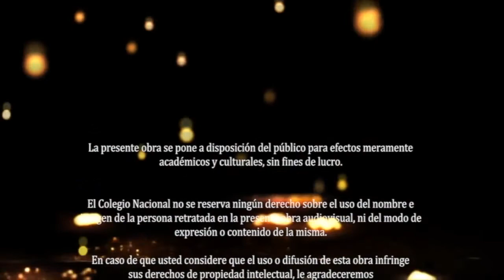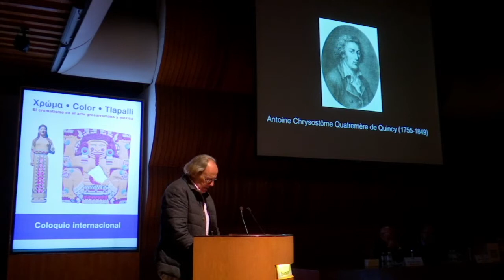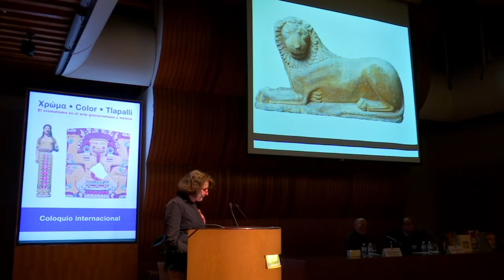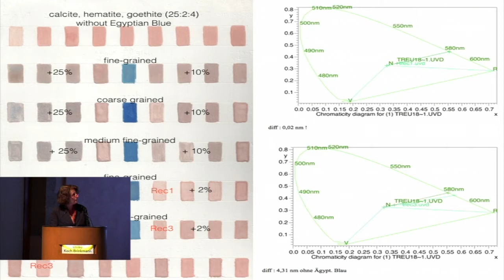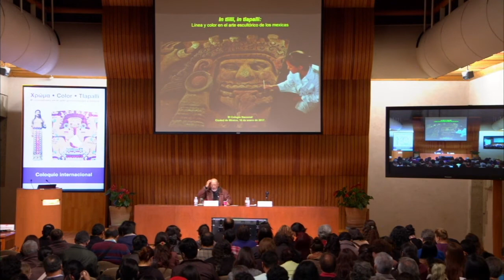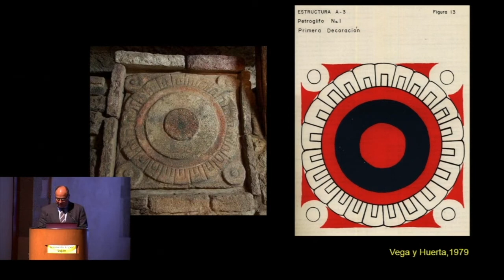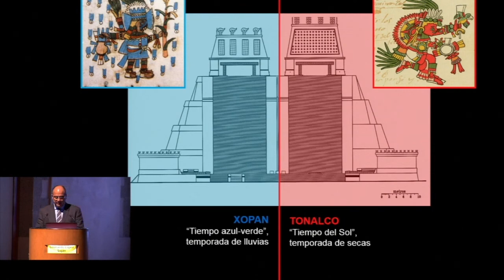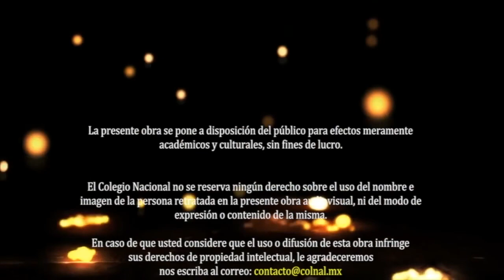Tlapalli: El cromatismo en el arte grecorromano y mexica (Día 1)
Χρώμα - Color - Tlapalli: El cromatismo en el arte grecorromano y mexica
Escultura, pintura mural y pictografías mexicas: Iconografía y simbolismo

Coordinadores: Eduardo Matos Moctezuma (El Colegio Nacional) y Leonardo López Luján (INAH)

16 de Enero, 2017

Este coloquio internacional estará dedicado a la enorme trascendencia del color en el arte grecorromano y mexica. A lo largo de tres días, especialistas de México, Alemania y Francia compartirán sus investigaciones sobre la escultura policroma, la pintura mural y los códices de esas antiguas civilizaciones.